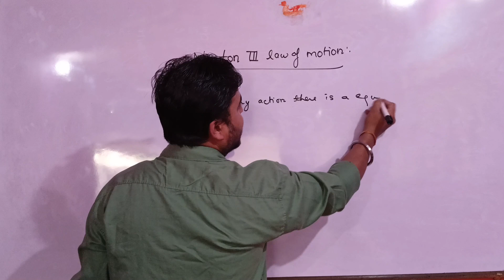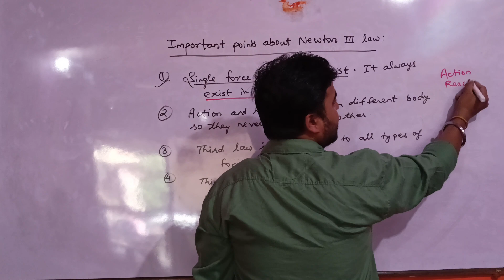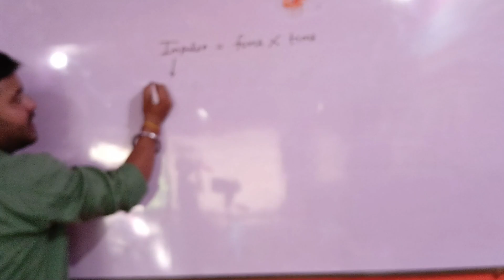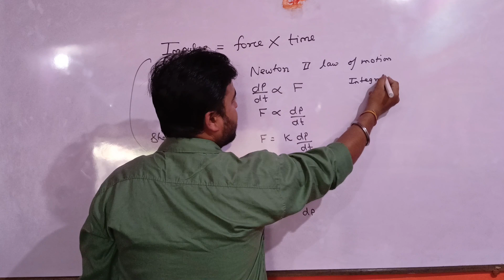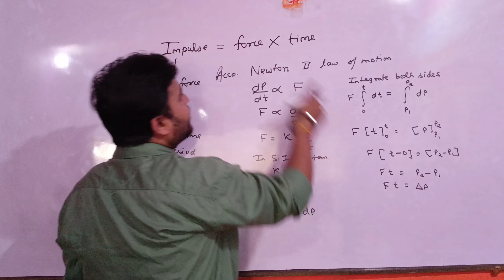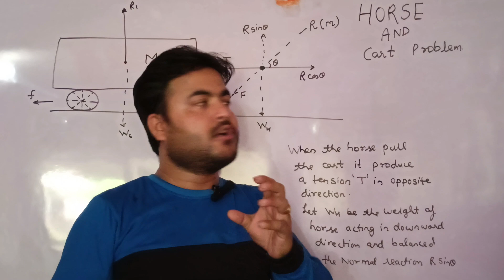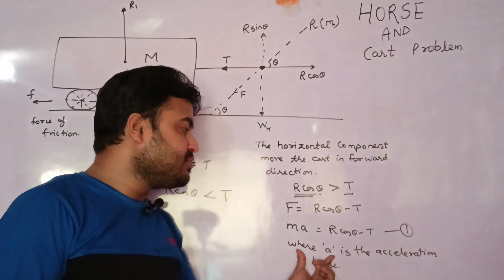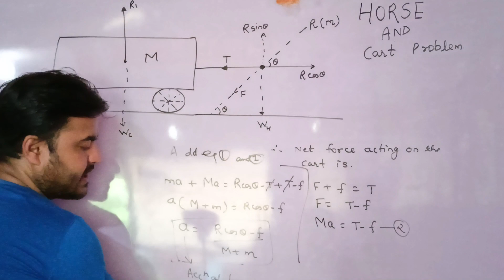Laws of motion class XI| Kinematics IIT-JEE|NEET ONE SHOT part 2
Laws of motion class XI| Kinematics IIT-JEE|NEET ONE SHOT
physics Kinematics
Newtons law of motion
IIT JEE NEET MAINS AND ADVANCE AND OTHER COMPETITIVE LEVEL
LAWS OF MOTION KINEMATICS

kinematics class 11 physics wallah
kinematics class 11
kinematics
kinematics one shot
kinematics class 11 physics wallah one shot
kinematics class 11 one shot
kinematics one shot jee
kinematics physics wallah
kinematics class 11 jee
kinematics jee
kinematics eduniti
kinematics of particles engineering mechanics
laws of motion class 11
laws of motion class 11 physics wallah
laws of motion class 11 one shot
laws of motion
laws of chemical combination class 11
laws of motion one shot
laws of refraction
laws of human nature robert greene
motion
motion in a straight line class 11 one shot
motion graphics
motion in a straight line class 11 physics walla
motion in straight line class 11 physics
motion class 9 physics wallah
motion and time class 7